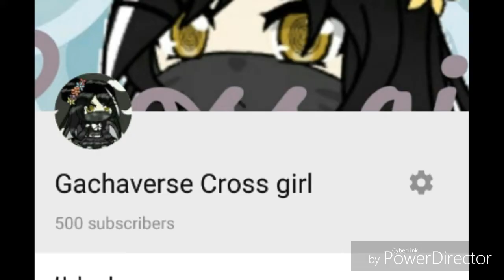500 SUBSCRIBER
So here the link to these channel